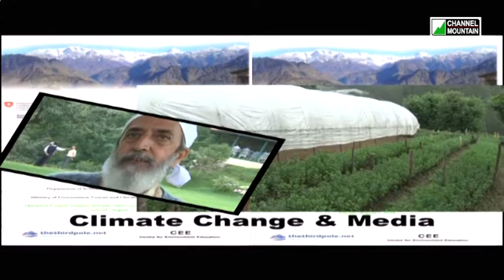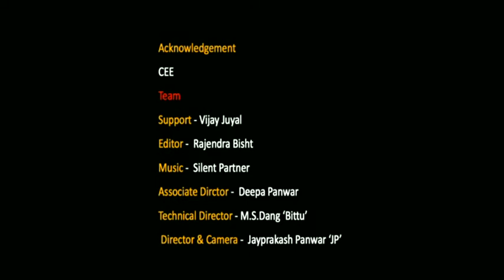Climate Change Stories -6 - RAM BAPU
Ram Babu on climate change issue

Label - Channel Mountain Communication